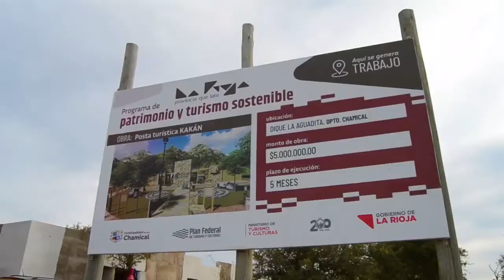Buscan darle un perfil turístico a Chamical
El ministro de Turismo y Culturas, Gustavo Luna, supervisó los avances en la Obra de la Posta Turistica "Kakán" en La Aguadita, proyecto que se financia a través del programa de Turismo y Patrimonio Sostenible.

La Intendente Dora Rodriguez indicó que a pesar de la pandemia, se continúa trabajando fuertemente para darle un perfil turístico al Departamento, que vendrá a generar el desarrollo integral de Chamical.